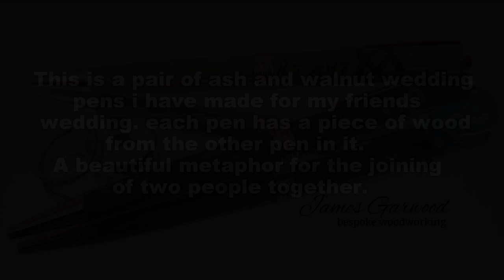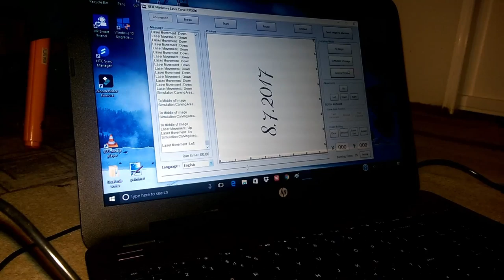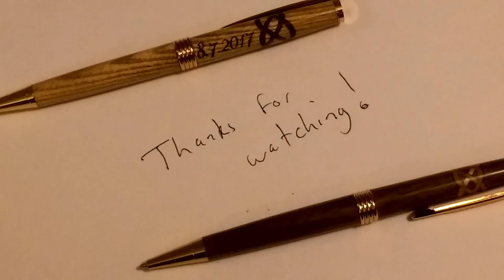Making a wooden wedding pen set with laser engraving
I have a wedding coming up and wanted to make something really nice for my good friends, these ash and walnut pens has a piece of each wood in the Celtic knot at the end of the pen which i think makes a beautiful metaphor for the joining of two people together.

To see lots more pictures of the stuff i like to make.

To support me and funding future videos and probably finding the things I make for sale please visit